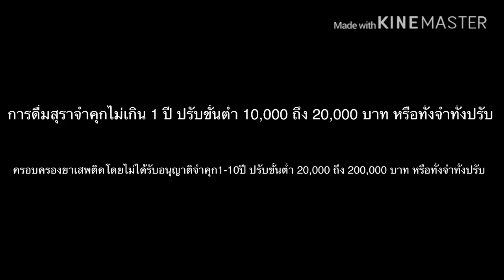หนังสั้นเรื่อง หลงผิด ม.6/1 โรงเรียนอำนาจเจริญ